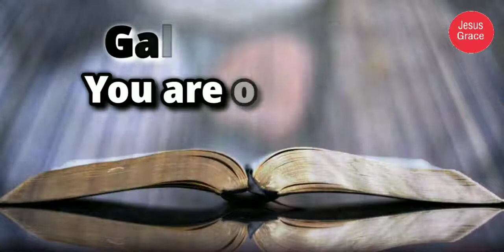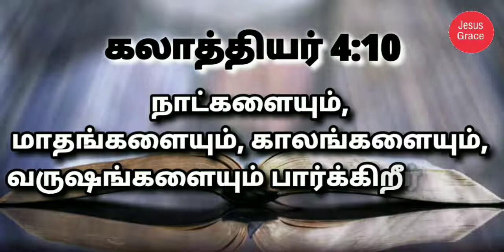இன்றைய வேத வசனம்/ Today's Bible Verse/Bible Verse/ Jesus Grace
In this chapter, Paul uses three new methods to teach his Galatian readers an important lesson. It is futile to follow the law of Moses in order to be made right before God, since justification comes only by faith in Christ. First, Paul shows that the arrival of Christ made it possible for all people to become God's children through faith in Him. Next, Paul makes a more personal appeal, asking what has changed to cause the Galatians to turn on Paul's teaching of the gospel. Finally, Paul builds an allegory from Scripture, illustrating the difference between being born into slavery and being born into the promise by faith in Christ. Have a nice day